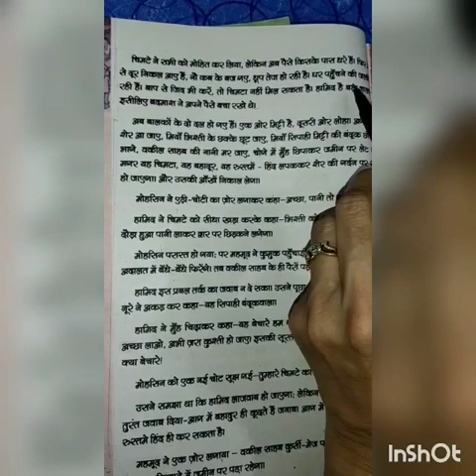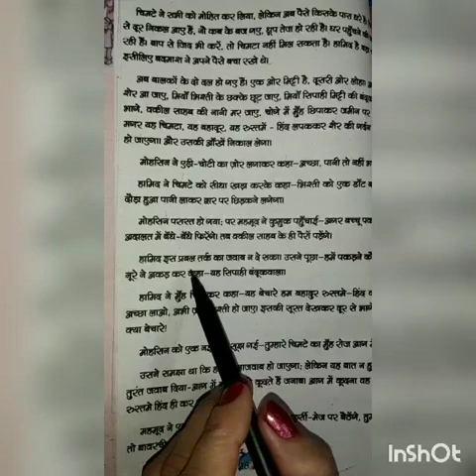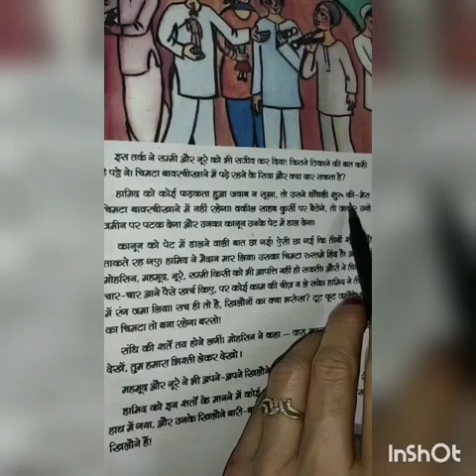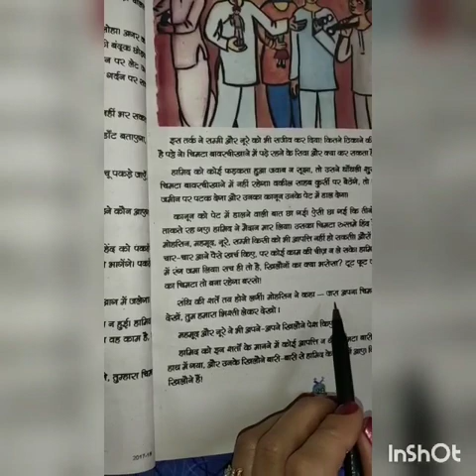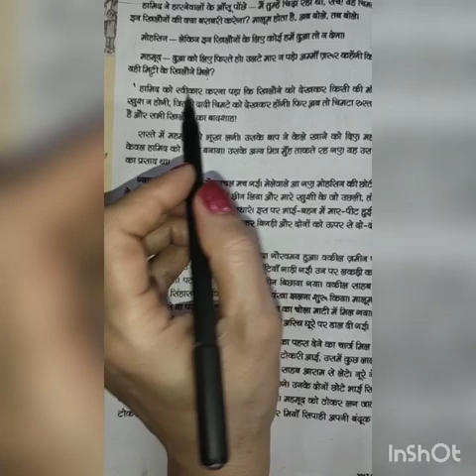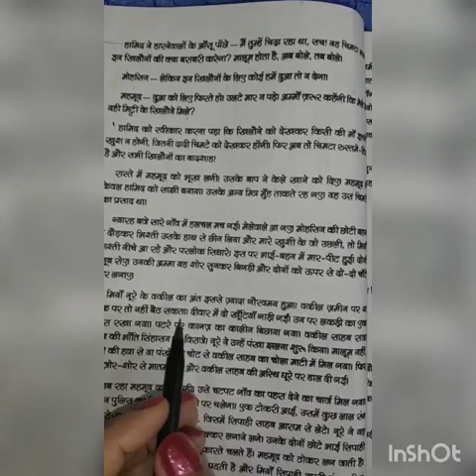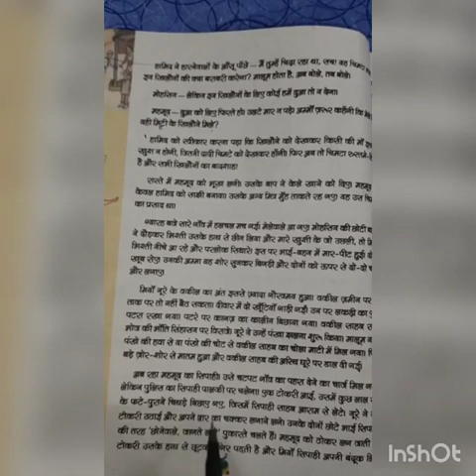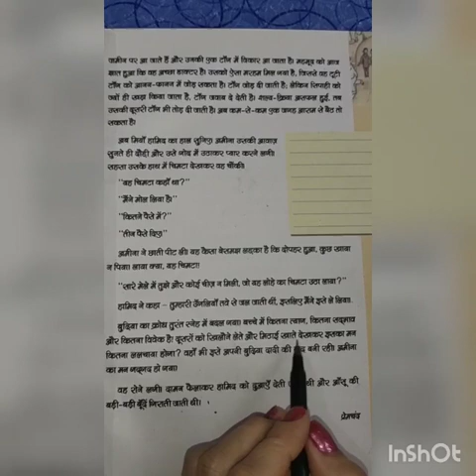Class V Hindi-1st Eidgah part 2 (Amita singh)